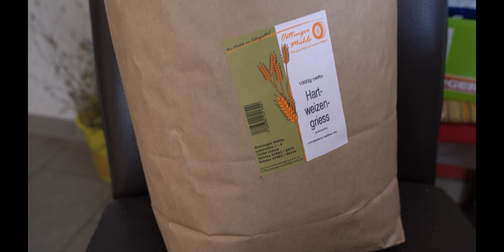Nudeln selbst herstellen! - Verschiedene Varianten und Formen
Wir stellen Nudeln aus eigenen Zutaten her! Ob Eiernudeln oder Vegane Nudeln, alles ist möglich. Auch Nudeln mit verschiedenen Farben, oder Geschmacksrichtungen wir Kicher-Erbsennudeln, oder roten Linsen Nudeln ...

Viel Spaß mit den Eindrücken aus dem Video!

Wer mich Supporten möchte, bitte Liken und Kommentieren.

Meine Ausrüstung:

Outdoorequipment:

OLIGHT S2R II LED Taschenlampe

Wisport Prepper Rucksack olivgrün

Paracord 550

Schlafsack Carinthia Defence 4

Esee Outdoormesser

Tasmanian Tiger TT Modular Combat Pack 22L

AMAZONAS Hängematte Moskito-Traveller Thermo

GoPro Akku für Hero8 Blac

SanDisk Extreme microSDXC UHS-I Speicherkarte 128 GB

Sony Alpha 7R Mark 3

Sony FE 24-105mm f/4 G OSS

SanDisk Extreme Pro SDXC UHS-I Speicherkarte 128 GB (V30, Übertragungsgeschwindigkeit 170 MB/s

Sony NP-FZ100 Akku

(4 Stück) OOTSR Schutzfolie Panzerglas Displayschutzfolie für Sony A72 A7R2 A73 A7R3 A7S2 A7R Mark 2 Folie

Kameratasche, CADeN Kamera Umhängetasche

Spenden an:
Bitcoin [BTC]:
bc1quw34yg5es2r24jzf63zqlk3v6ttcs9qe4psc4k

Monero [XRM]:
4791V7GPRkaADSsYReHYoo6GGuLr9p2Z1gdRYeW6LgZPbg9fWvgpvUR16hTPzhQiS8PrsrDxUssXpF7LNN925H7YRsjFXGt

Ripple [XRP]:
ranh72exng21ZgVChDZsqLNjauCA2QXg17

Cardano [ADA]:
Ae2tdPwUPEYweiJ47YhhzrvWvLE5aFF1gA2m7SS3yFu39pEaQBQQWei2HSM

Ethereum [ETH]
0x4234F9d771297A2b0970cAe5D38E206B491eBDb6

VeChain[VET]
0xc38C06d546a68c87Cb976882a3b2AEeC98242E26